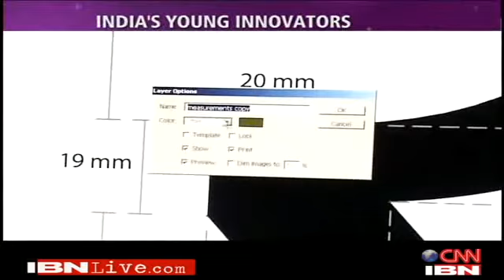D Udaya Kumar, the man behind Rupee symbol.flv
Alumni of IIT bombay,
and right now he is proffesor at IIT Guwahati